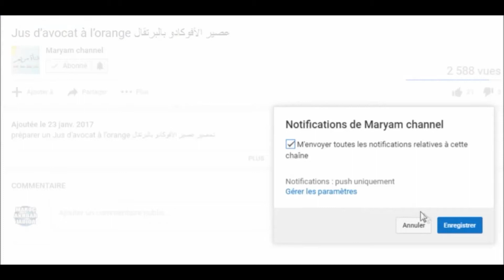سلطة المعكرونة الشهية والصحية بصلصة البيستوpesto